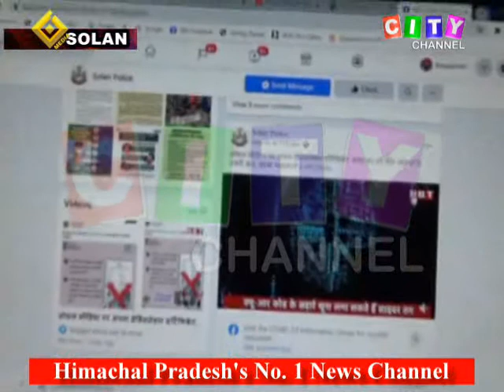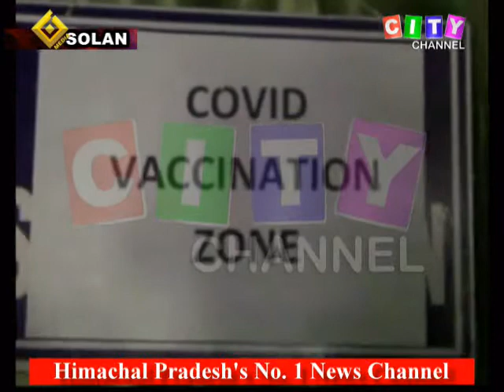Solan Cyber Crime 24 June 2021